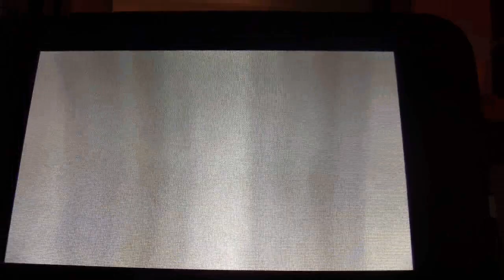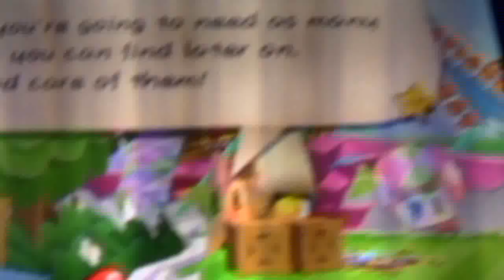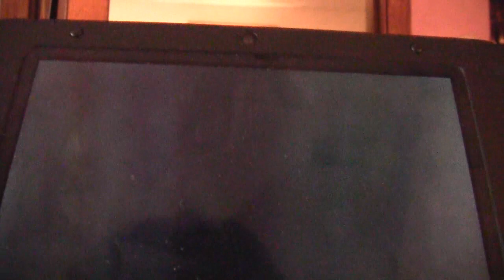Paper Mario sticker stars lp part 1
this video was over 10 minutes so it had 2 b divided